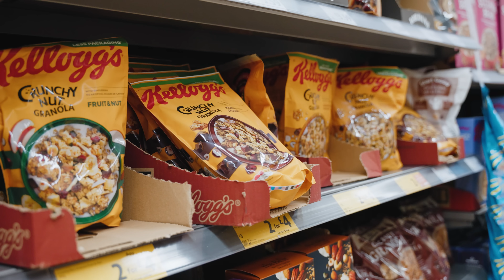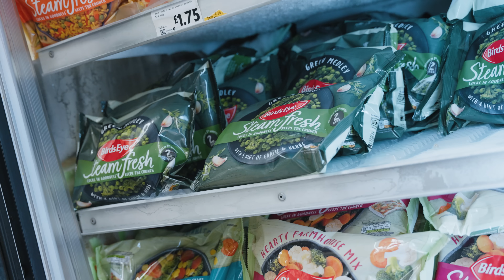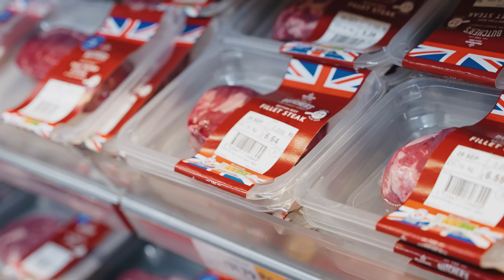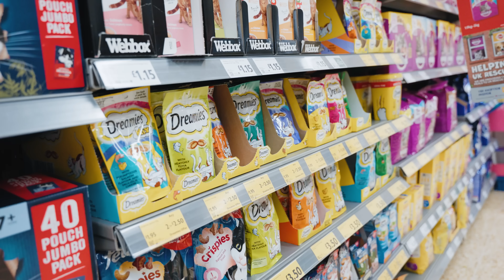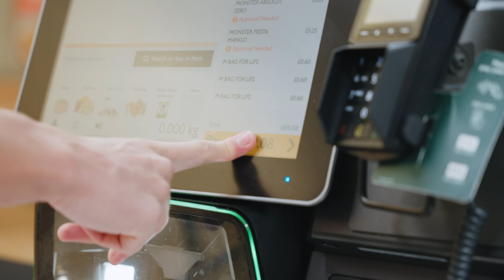GROCERY SHOPPING AS A HYBRID ATHLETE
Back by popular demand, the last one went down a storm so here is my updated grocery haul now I've transitioned over to a hybrid athlete.

Work 1-1 with me!